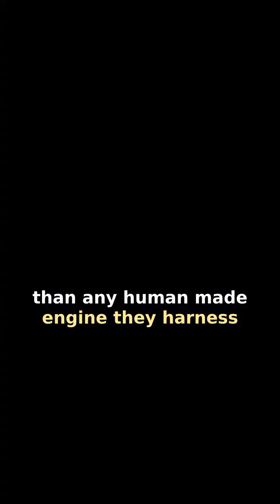The Invisible Spinners: Bacteria's Superfast Protein Motors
Mind blown! 🤯 The most advanced engines on Earth aren't found in supercars or jet planes. They're invisible, built by bacteria, and absolutely *wild*. These nanoscopic protein motors, smaller than a speck of dust, self-assemble and spin at over 100,000 RPM – outperforming any human-made engine! It's nature's ultimate engineering masterpiece at a scale we can barely comprehend. Prepare to have your perspective shifted!